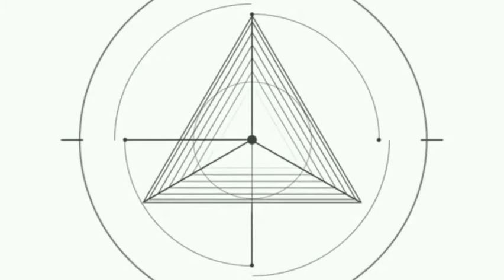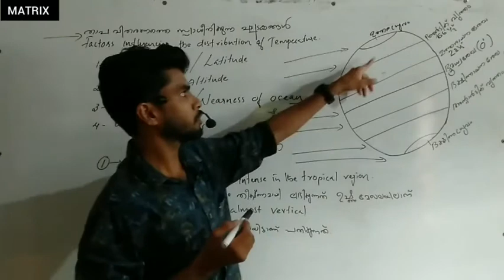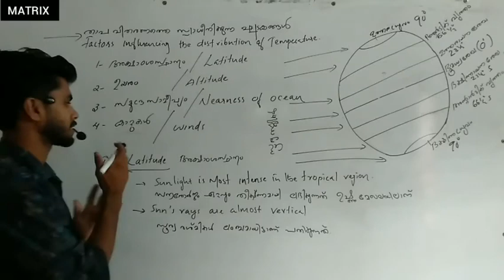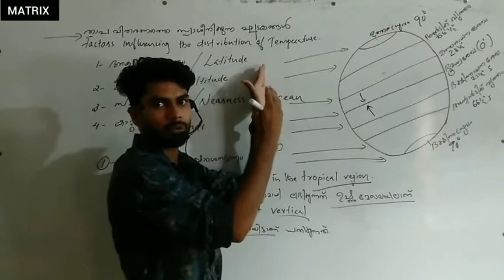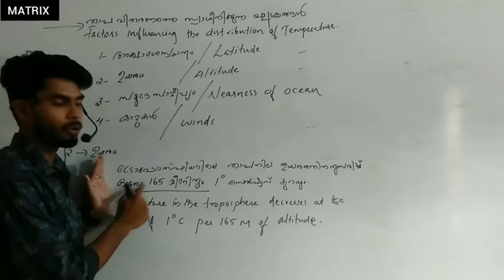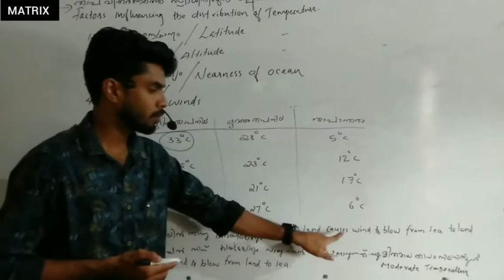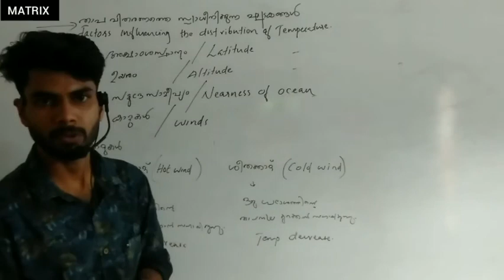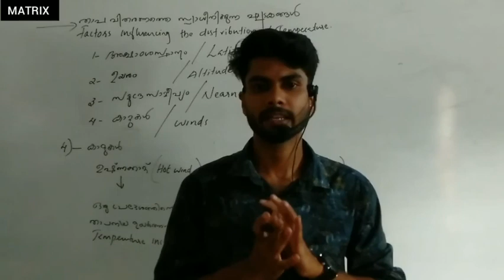9TH CLASS Geography Chp-1(സർവ്വവും സൂര്യനാൽ )